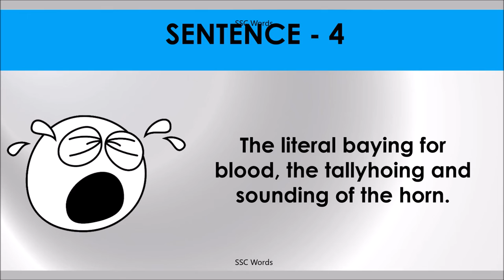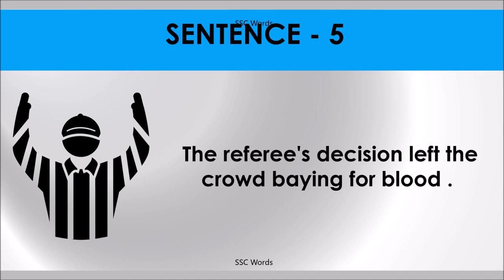BAYING FOR BLOOD Idiom 1467 # Meaning and five sentences # SSC Words